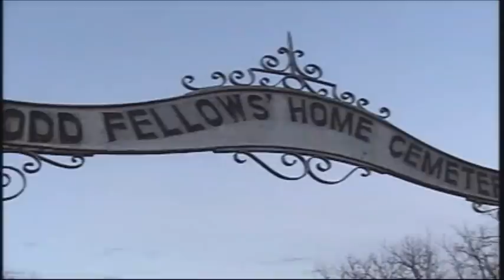C.R.E.E.P.Z Ghost Commandos - The Belvoir Winery and the Historic Odd Fellows Home - Teaser #3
Premiering October 2011 check out one of the CGC's biggest and scariest investigations at the Belvoir Winery and the Historic Odd fellows Home in Liberty, Missouri!